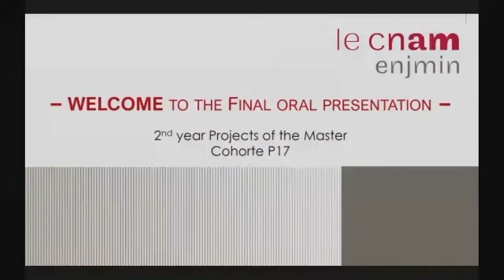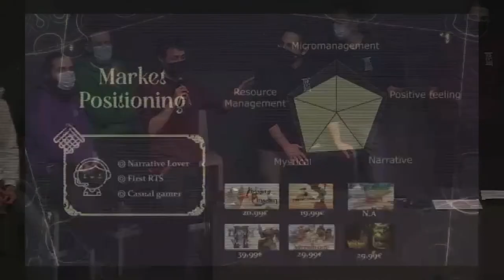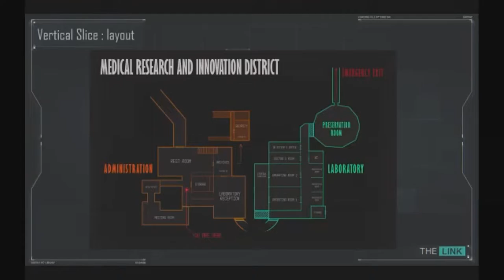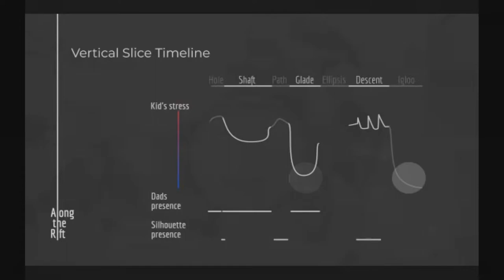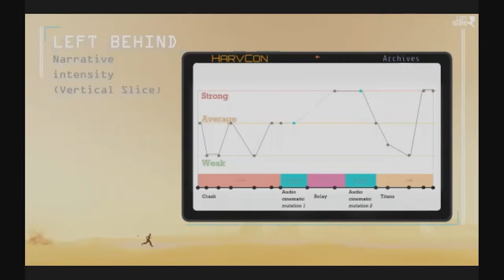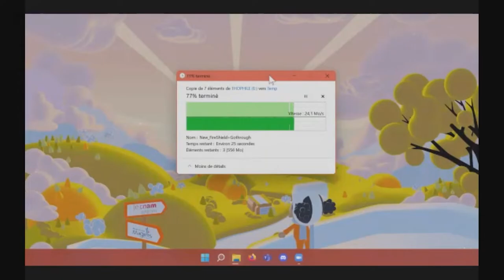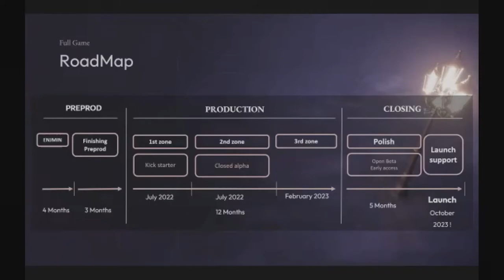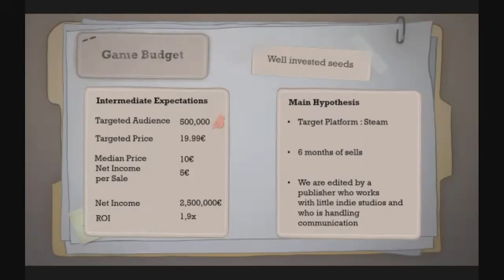[CNAM-ENJMIN] Soutenance finale Projets M2-P17 (2021-2022)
00:00 INTRODUCTION

02:55  THE TRIBE OF DAWN

PROJECT MANAGER : Guillaume Angeli
GAME DESIGN : Antoine Lima De Carvalho · Eva Rebillat · Ace Köhlmoos
PROGRAMMATION : Léo Viguier · Aurélien Harcaut · Basile De Lamberterie
GAME ART : Alice Grégoire · Alice Rameau · Armel Morvan
SOUND & MUSIC DESIGN : Antonin Terrien
ERGONOMIE : Valentin Posadas · Clara Toussaint

Tribe of Dawn is a nomadic real-time strategy game. Control a tribe which lives on a moving creature, perpetually running away from twilight. Sustain your travelling village, guide it through prayers, and heal sacred creatures contaminated by the mysterious disease which lurks into the night.

01:02:00 THE LINK

PROJECT MANAGER : Axelle Briand
GAME DESIGN : Maëlys Schoepfer · Baptiste Bourgoin
PROGRAMMATION : Baptiste Rousserie · Julien Vanderhaegen ·Benoît Toth
GAME ART : Pierre Espaignet · Laëtitia Brun · Gaëlle Rouau
SOUND & MUSIC DESIGN : Enzo Giglio
ERGONOMIE : Léa Vitalone · Clara Toussaint

Year 2243. Protecht corporation monopolizes the exploitation of a new resource discovered on the exoplanet Vili for the manufacturing of its human synthetics. As the wildlife becomes hostile to the mining a creature breaks into the facility. Play as SH-1, sent to secure the production, and progress in this environment against an overwhelming predator.

01:57:45 ALONG THE RIFT

PROJECT MANAGER : Elisa Lowy
GAME DESIGN : Julia Clement · PaulKessel
PROGRAMMATION : Thomas Foucault ·Simon Rozec
GAME ART : Rebecca El Cheikh · DoryanWoelfel · Maximiliano Pereira
SOUND & MUSIC DESIGN : MartinRabiller
ERGONOMIE : Minna Clair · ClaraToussaint

"Maya and her parents are hiking in mountains, when suddenly she falls into a deep rift. She is now on her own, trying to find a way out, with the distant help of her parents.You embody this 10 year old kid and your journey begins ..." Along The Rift is a narrative game about an adventure of a lifetime. One that will shake fears, imagination and feelings and portray the coming of age of a young girl. Plunge into the complex relationships within a family through the metaphor of a little girl falling into a rift.

03:00:00 Left Behind

PROJECT MANAGER : Laurent Mannino
GAME DESIGN : Nicolas Zelvelder · Léo Laffargue
PROGRAMMATION : Pamphile Saltel · Matthieu Gauget-Berlioz
GAME ART : Noémie Verstraeten · Santiago Orozco
SOUND & MUSIC DESIGN : Yann Imbert
ERGONOMIE : Benoît Gauthier · Clara Toussaint

Crashed on an unknown planet, find a way back home or face the consequences. Left Behind is a futuristic adventure side-scrolling cinematic platformer, which features a lost woman on unknown landfill planet.

03:50:00 A MODERN MAGE OUT

PROJECT MANAGER : Axelle Briand · Guillaume Angeli
GAME DESIGN : Robin Cochennec · Rugved Khandekar · Théophile Dreux
PROGRAMMATION : Brice Cornuau · Théo Lemoine
GAME ART : Federico Pirez · Miguel-Javier Saura Drago · Dorian Fillatre
SOUND & MUSIC DESIGN : Clément Rougé
ERGONOMIE : Alexandre Crepsel · Clara Toussaint

Play as a fugitive mage wielding a demonic sentient gun, and assemble your very own magic bullets to feed it. Harness the power of the elements and fight your way to freedom in this explosive Roguelike-FPS.

04:50:00 DUCKTECTIVE

PROJECT MANAGER : Pierre Aceituno
GAME DESIGN : Clément Orlandini · Léa Ropion
PROGRAMMATION : Guillaume David · Hugo Warion-Saillant
GAME ART : Solène Pobelle · Santiago Revetria
SOUND & MUSIC DESIGN : Grégoire Monesma
ERGONOMIE : Noé Simon · Clara Toussaint

Play as three ducks under a trench coat who have to solve a mystery. In a world where birds live in a society hidden from humans, a recent crime threatens the secret. For the first time, a human has been killed by a bird. Find clues, but be careful not to fall or humans will expose you. Be a true detective and make your own conclusions.